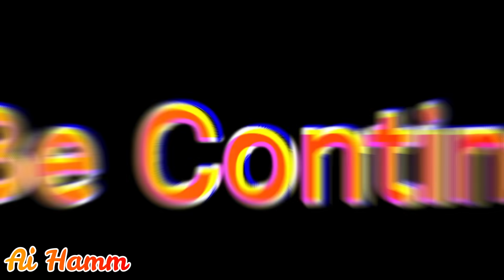Ai Hamm || गोलू गया थाना || Golu Gaya Thana || Golu School ( Part 5 ) || Bhojpuri Funny Cartoon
Hello Friends this is the funny_Cartoon_video of ( Ai_hamm ) in Bhojpuri.

In this video the story is about Golu Gaya Thana, which is the 5th part of Golu School Cartoon,

Keep Supporting 👍👍👍
Keep Loving ❤️❤️❤️
Keep Smiling 😄😄😄